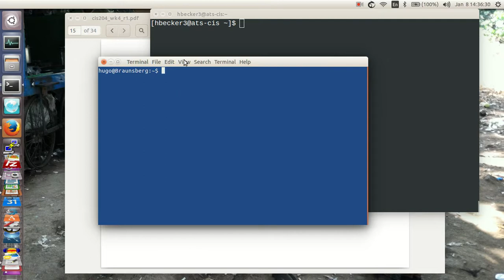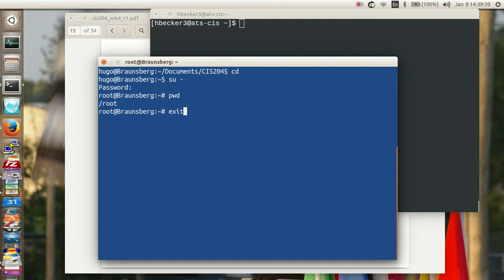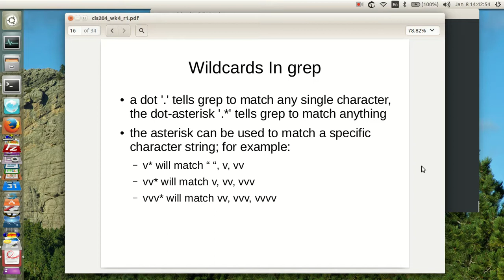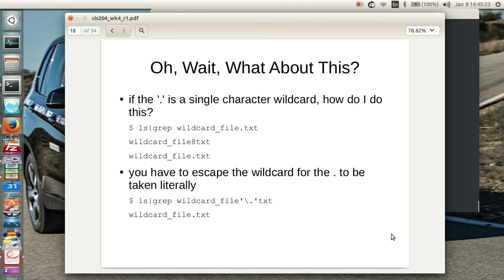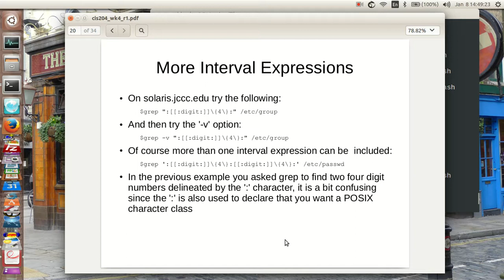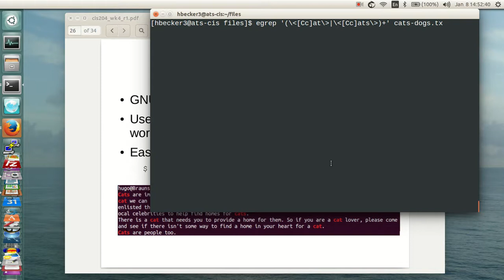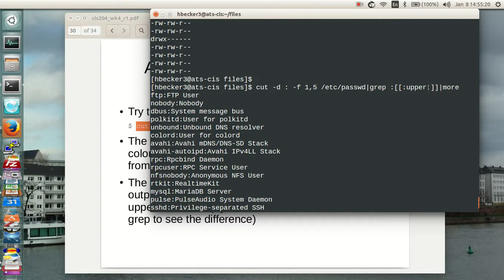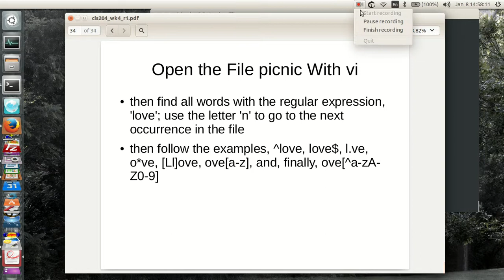cis204 wk4 pt3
CIS204 - UNIX Shell Scripting & Utilities - Week 4 Lecture - Part 3 of 3